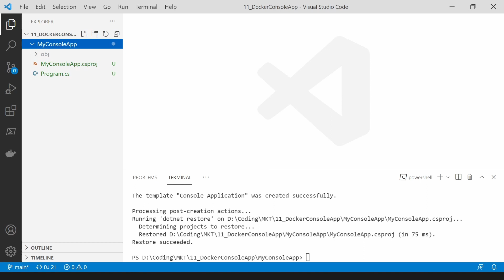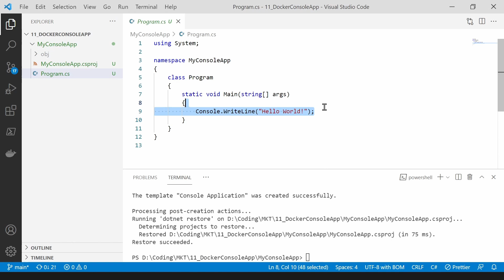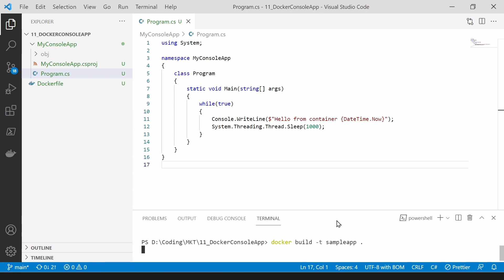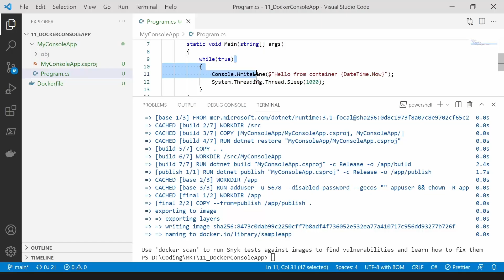.NET Core Docker Container | C# Docker Console Application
Today we are going to learn how to generate a docker image from you C# application.